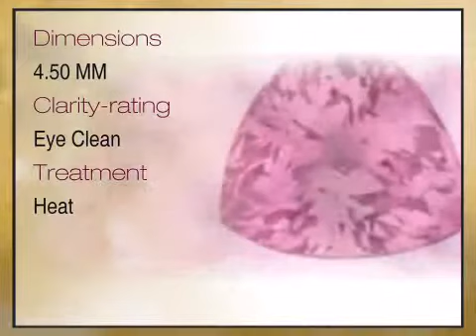Pink Sapphire Trillion Cut 4.50mm Grade AA - africagems.com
This Pink Sapphire Trillion Cut 4.50mm Grade AA is brought you - The Trusted Gemstone Experts Since 1984.